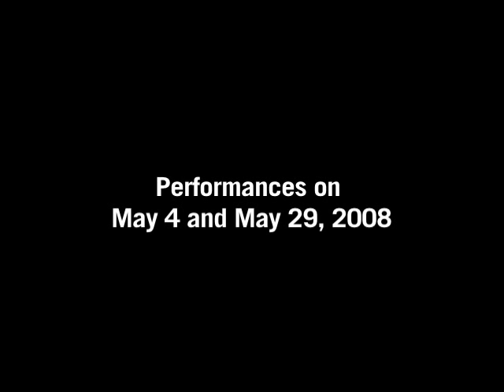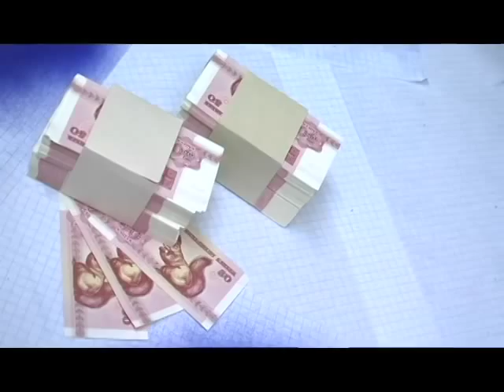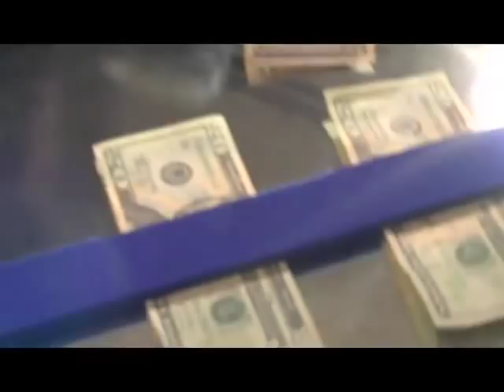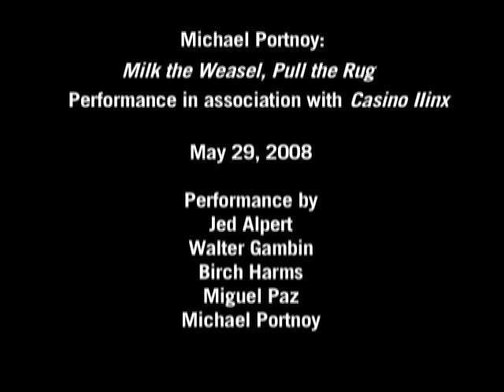Michael Portnoy: Casino IIinx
"Director of behavior" and performance artist since 1995, Portnoy's long-standing investigation of the poetics of humor and the rules of communication and play, takes form in Casino Ilinx as a series of gambling tables and related sculptures.